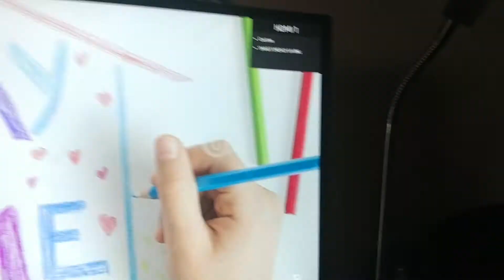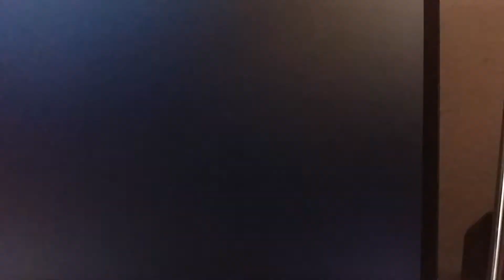Family the best.